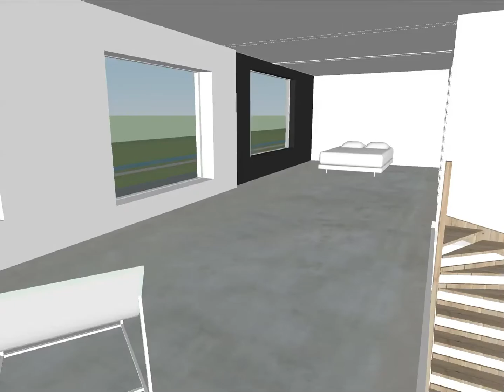120914 mv villa almere for clients